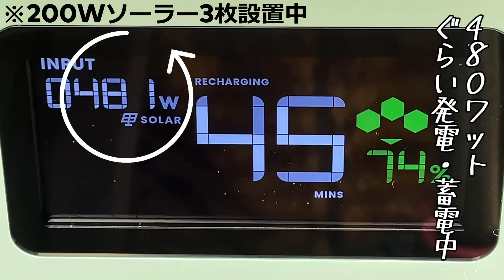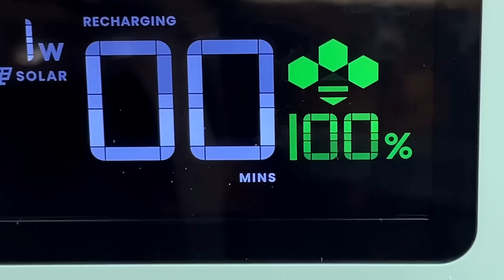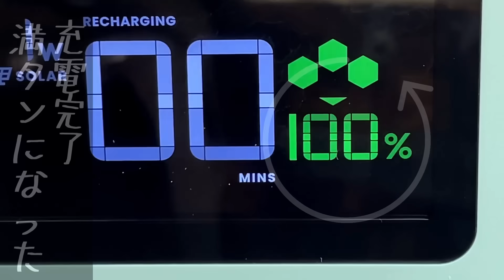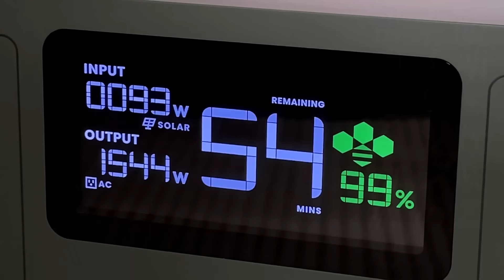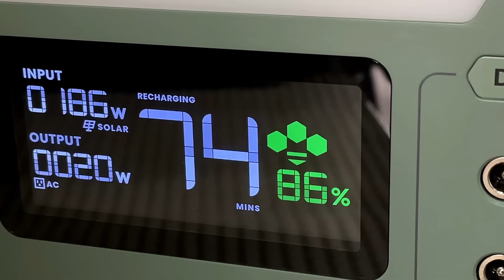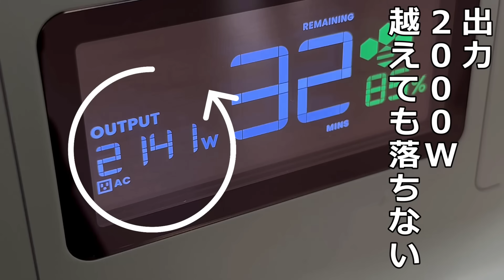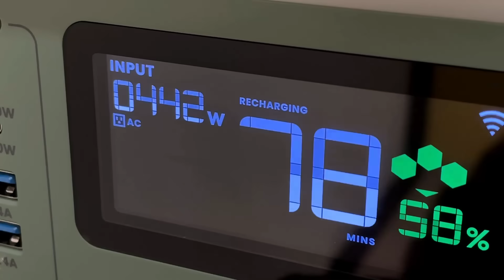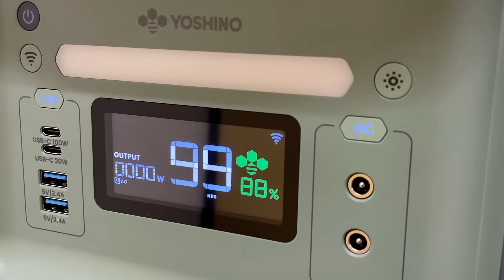【ポータブル電源】最強の安全性と耐久性‼同じパワーで半分のサイズ⁉YOSHINO B2000SSTとは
世界初の固体電池搭載ポータブル電源「B2000 SST」定格出力2000W/最⼤4000W
同じパワーの競合他社の半分のサイズ！どんな感じ？限界まで出力させる

YOSHINO B2000SST
■Amazon：15%OFFセール期間　3月1日〜5日、3月11日〜17日
B2000 SST：

■楽天市場：15%OFFセール期間　3月4日 20:00～3月11日 01:59

15%OFF：3月10日00:00～19:59

●関連動画
世界初の固体電池ポータブル電源を使う！トヨタとの違いとは ｜YOSHINO 2611Wh B3300SST

00:00 車中泊のキャンプ地で使う・OP
00:51 固体電池をソーラーで蓄電＆実験
02:20 ゆみごん壁紙クロスを貼る！
04:22 満タン！謎の昼飯作る
06:50 覗かれとる
08:30 謎めし完成！電池残量は？
09:32 出力の限界は？試す！！
11:31 最強の安全性とは？スペックなど紹介
13:26 回想・感想は・ED